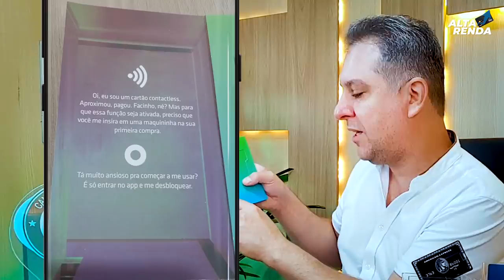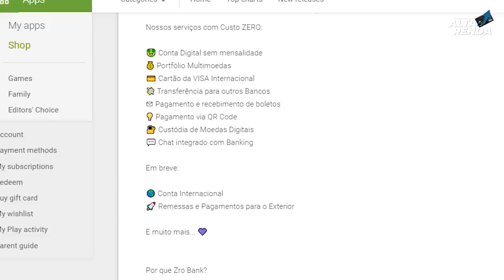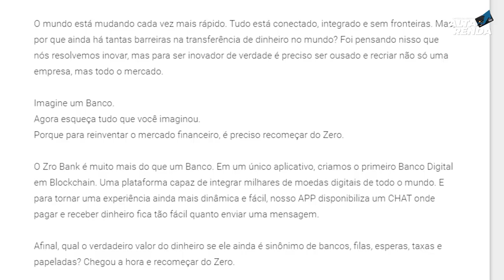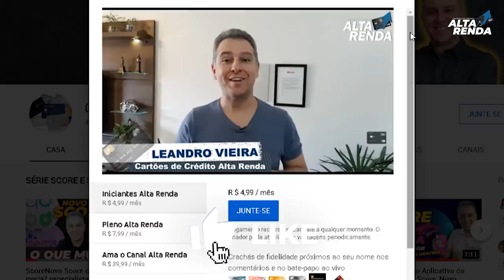💳CHEGOU O NOVO BANCO DIGITAL ZRO.BANK| BANCO DIGITAL MULTIMOEDAS E COM ZERO CUSTO?AGORA, SIM.